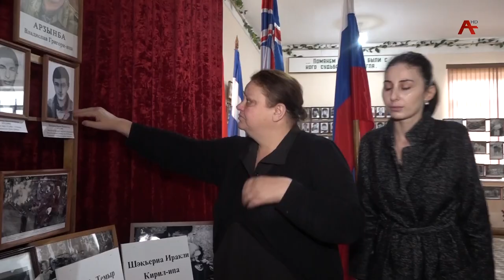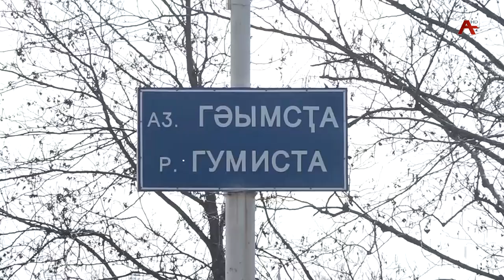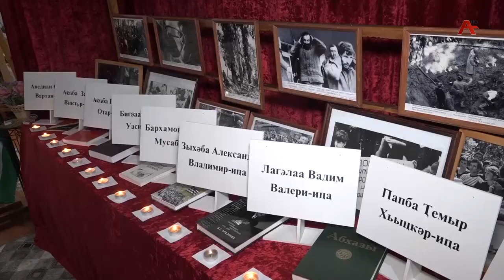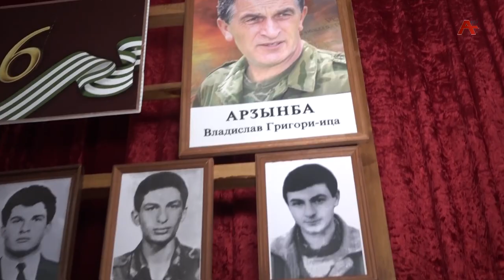Гумиста, 30 лет спустя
Как готовилось мартовское наступление, почему абхазской армии не удалось выполнить поставленные задачи, что происходило после неудавшейся попытки освобождения столицы?